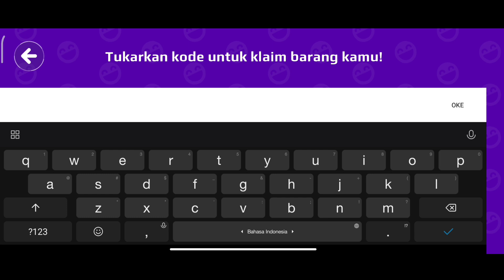FREE COINS, GEMS & BAG PK XD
FR33G3MSPKXD

Lets go redem